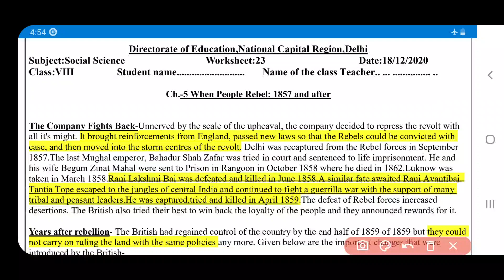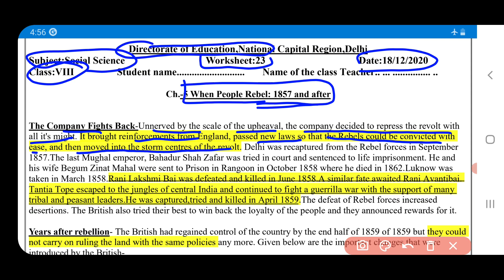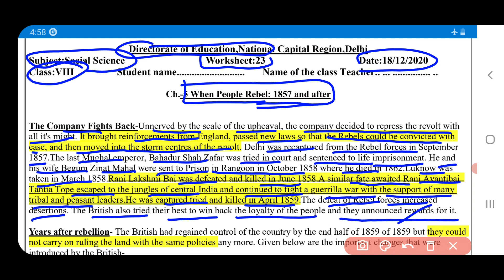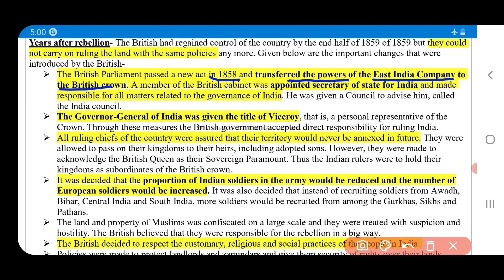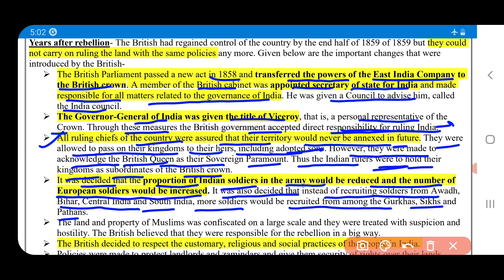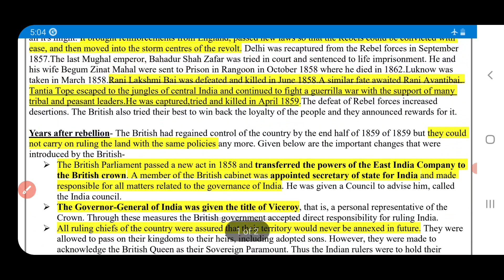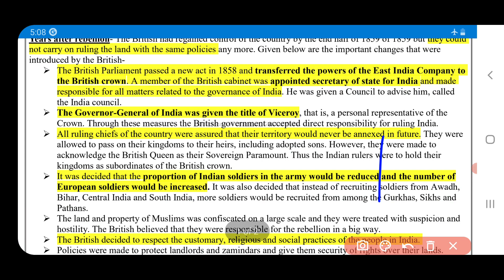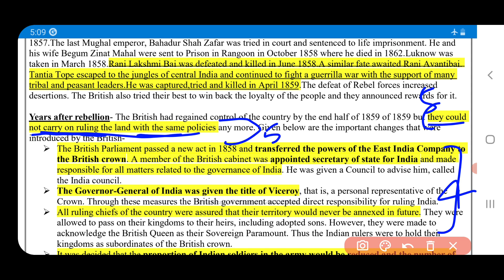social science worksheet 23 class 8(18/12/20)English medium/sst worksheet 23 class 8/ssc worksheet23